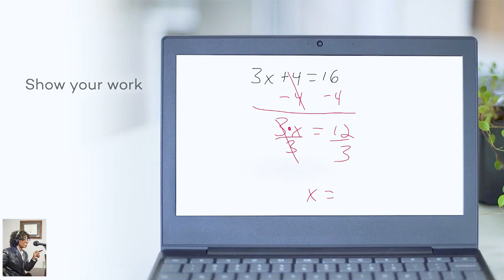Finding Wellness in Tech Lifestyle